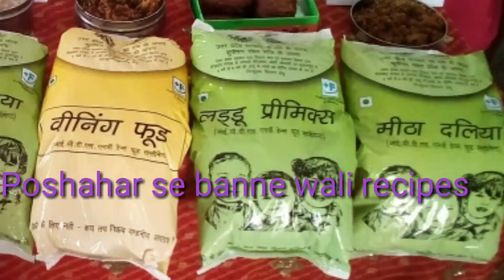PoshanAbhiyaan poshahar se banne wali recipes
Hi Friends
Welcome to this Kuposhan mukt Abhiyaan..
Called  # Poshan abhiyaan.
Ham sabhi jaante Hain ki Kuposhan Ko door Karne main poshahar Ka BHI role hota hai.
Is vedio main dikhaya Gaya hai ki namkeen daliya, meetha daliya, and premix laddu se tasty. Recipe kaise banai jaaye...
Jis se her haal main poshahar Ka Sevan Kiya has sake..